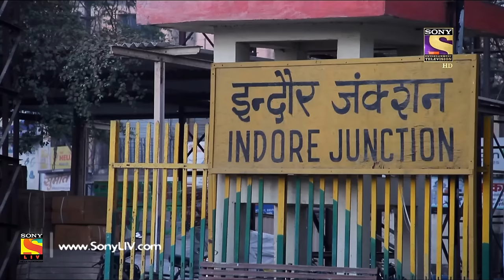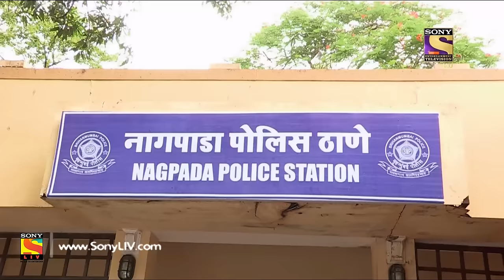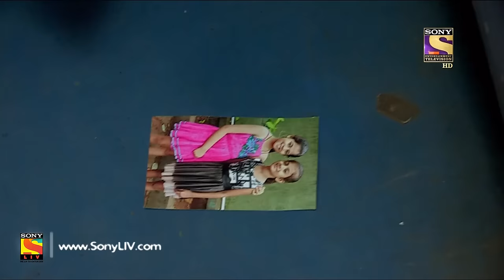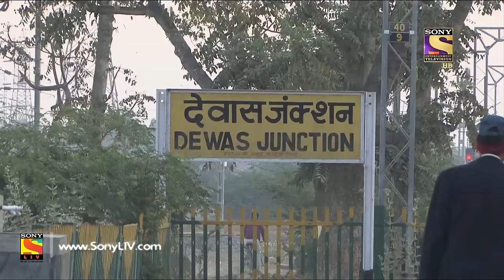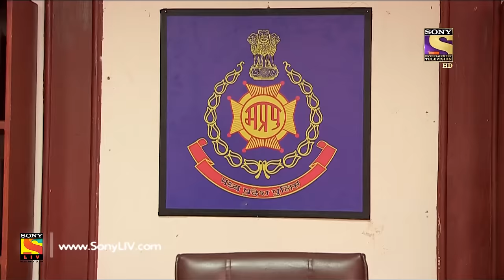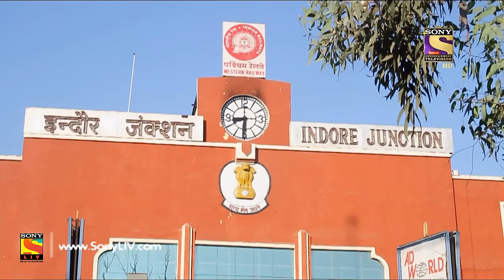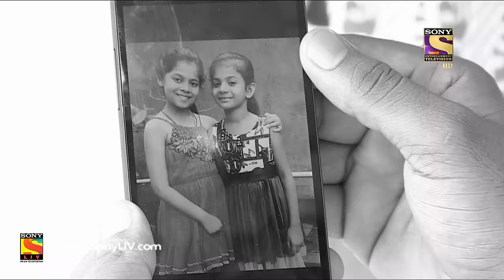Crime Patrol Dial 100 - क्राइम पेट्रोल - The Missing Sisters Part 1 - Ep 538 - 12th July, 2017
Episode 538:
Shristi and Mishti, two sisters, are travelling on a train with their mother. When the train stops at a junction, Shristi's mother gets down to get something for her daughters. At this point, the train departs, separating the mother from her daughters. Then, Shristi and Mishti get down at the next stop. Here, their lives take a tragic turn as they get separated from each other. What happens next, will leave you shocked. Will the sisters get back to their mother? Watch this episode to find out.